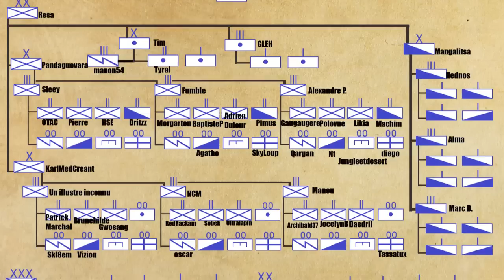Des phalangites polyvalents : Les Premiers succès d'Alexandre le Grand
Cinquante-quatrième épisode : Les premiers succès d'Alexandre (335-334 AEC)
Deuxième épisode de la série sur les phalanges macédoniennes.

Après la mort de Philippe II, Alexandre pas encore grand récupère la phalange macédonienne qui a déjà bien évolué. Ses premiers succès, entre pacification des voisins du royaume de Macédoine, reprise en main de la ligue de Corinthe et campagne en Asie Mineure, montrent à travers plusieurs épisode des phalangites adaptables et même polyvalents. Si la formation est devenu une arme de choc, le potentiel militaire des sarrissophores s'avère bien plus riche et complexe.
Ils manient ainsi de nombreuses armes en plus de la sarisse entre épée, javelot, arc et fronde, tout en remplissant de nombreuses missions lors des sièges ou des coups de mains.

Sources :
1-R.Saou, Les modèles grecs de la guerre. Violences et pratiques combattantes dans l’espace égéen entre le début du IVe et la fin du Ier siècle A.C, Thèse de doctorat, Université Bordeaux-Montaigne, 20212-J. E. Lendon, Soldiers and Ghosts. A History of Battle in Classical Antiquity, New Haven, 20053-P. O. Juhel, Autour de l’infanterie d’élite  macédonienne à l’époque du royaumeantigonide, Cinq études militaires entre histoire, philologie et archéologie, Oxford, 20174-P. Goukowsky, « Makedonika », Revue des études grecques, 100, 1987, p. 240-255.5-J. Rzepka, « The Units of Alexander’s Army and the District Divisions of Late Argead Macedonia », Greek, Roman, and Byzantine Studies, 48, 2008, p. 39–566-David Karunanithy, The Macedonian War Machine 359-281 BC, Barnsley, 20137-N. G. L. Hammond et F. W. Walbank, A History of Macedonia III, 336-167 B.C., Oxford, 19888-N. Sekunda et J. Warry, Alexander the Great : His Armies and Campaigns 334-323 BC, London, 19989-M. B. Hatzopoulos, « Philippe II, fondateur de la Macédoine nouvelle », REG 125, 2012, p. 42-4310-N. G. L. Hammond et G. T. Griffith, A History of Macedonia II, 550-336 B.C., Oxford, 1979.11-Pedersen, Poul. “The City Wall of Halikarnassos”. Bremen Riet, Carbon Jan-Mathieu van. Hellenistic Karia. Pessac : Ausonius Éditions, 2010, p.269-316.

Remarques :
1-On n'a aucune iconographie des sièges de l'époque si ce n'est une attaque à l'échelle...du coup, l'animation est un peu pauvre.
2-Pour être plus précis, l'arme en question est une longkhè, ce qui est une lance-javeline, prévue pour le lancer comme pour la frappe de près. C'est un peu plus gros qu'un javelot et ça permet une plus grande polyvalence.Rien n'interdit en revanche qu'il y ait également des javelots stricto sensu dans la panoplie de certains.
3-En fait, ce "meilleur" ne signifie pas spécialement un fonctionnement méritocratique : l'agèma est l'unité dans laquelle les jeunes de la noblesse (les pages) font leurs armes dans l'infanterie (alors que le recrutement est plus ouvert pour les autres Hypaspistes). Mais, chez les Macédoniens, une bonne naissance étant associée à de meilleures capacité au combats, on peut dire qu'ils sont vus comme "les meilleurs des meilleurs".Notez d'ailleurs que l'agèma était potentiellement constituée de 1000 hommes et non de 500.

Musique du générique originale composée par Julien Théron et remixée par Clément BOTZ / Symphony Blacksmith.Logo dessiné par Camille Sanchez.

0:00 Introduction-Générique
2:07 Cadre de l'épisode
3:33 Le début du règne d'Alexandre
6:00 Le siège de Pélion
7:06 La phalange macédonienne comme marteau
8:02 Attaque nocturne des sarrissophores
8:46 Le siège de Thèbes
9:26 Leçons du siège de Thèbes
11:03 La bataille du Granique
12:40 Leçons de la bataille
13:32 Le siège d'Halicarnasse
15:59 Leçons du siège d'Halicarnasse
17:16 Les phalangites et les armes à distance
19:23 Les Hypaspistes
19:44 L'évolution de la phalange depuis Philippe II
20:16 Les Taxeis
21:16 Les Pezhetairoi
22:28 Les Asthetairoi
24:47 Conclusion
25:18 Générique de fin